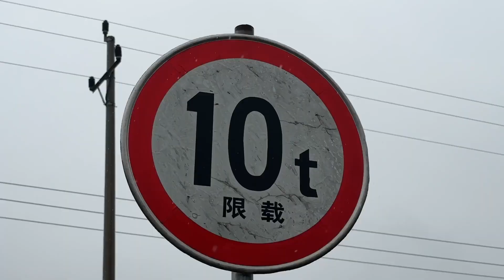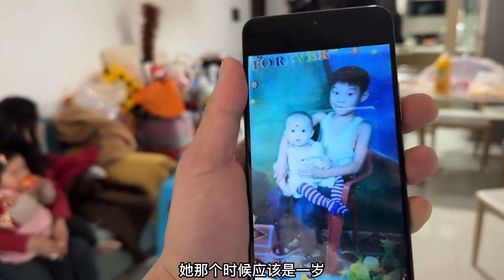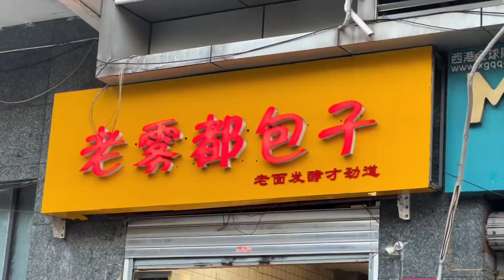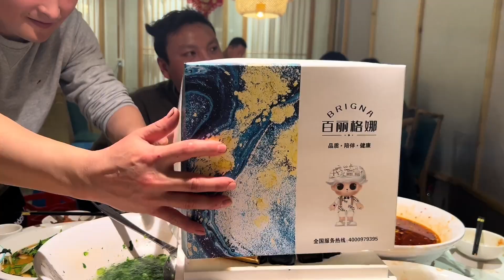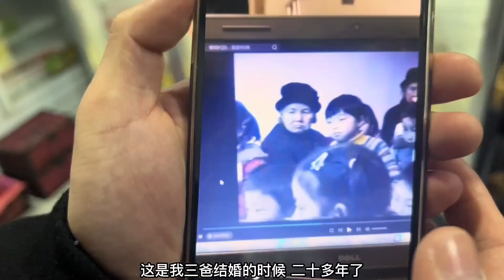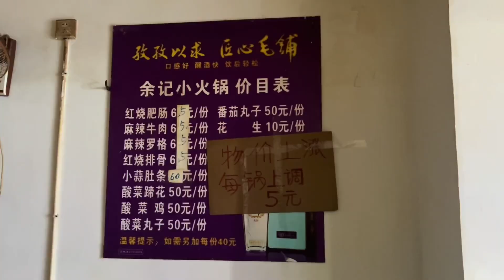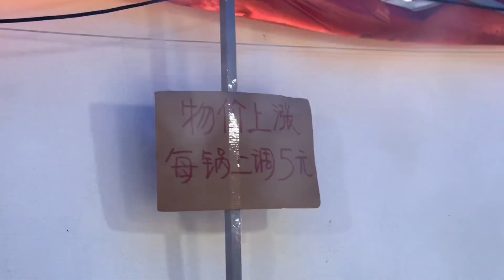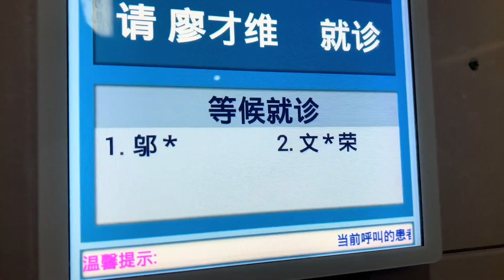【合集】三鸭儿去保养车顺便探个店 第一次吃到这种火锅 长见识了